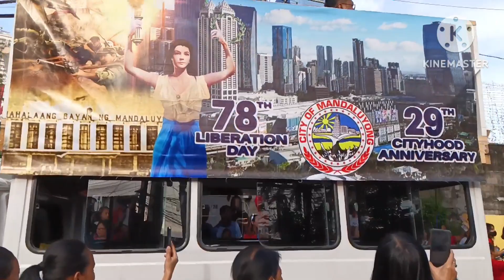MANDALUYONG DAY || Ailyn samorin